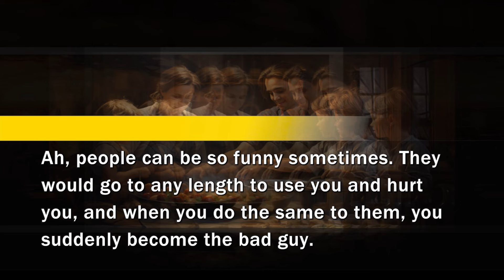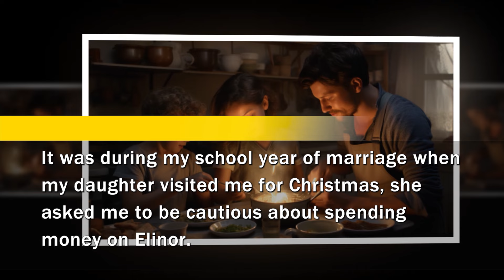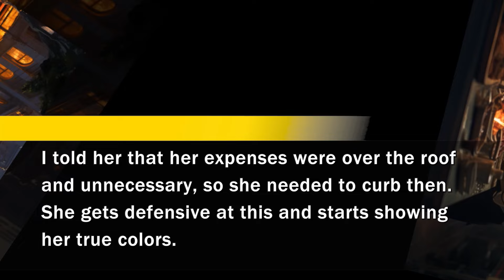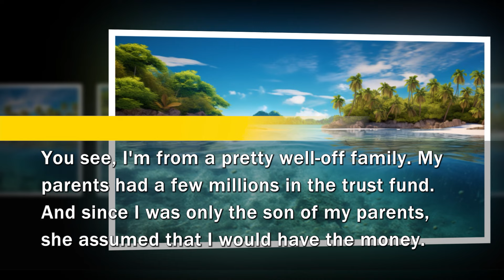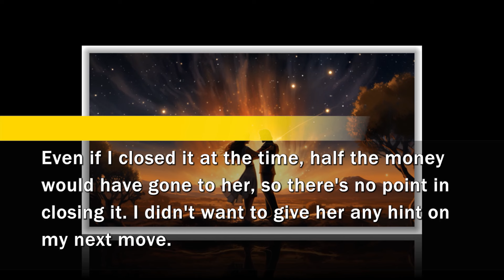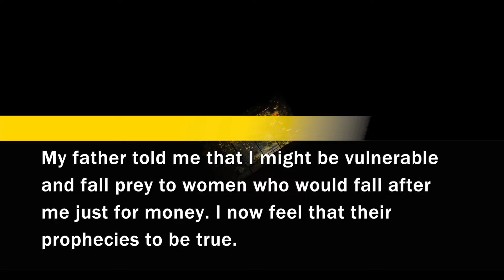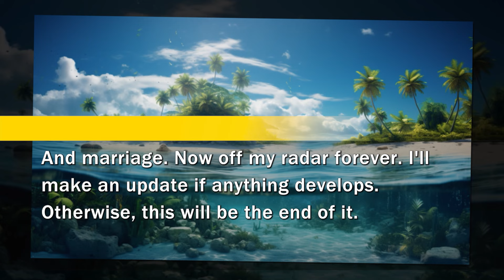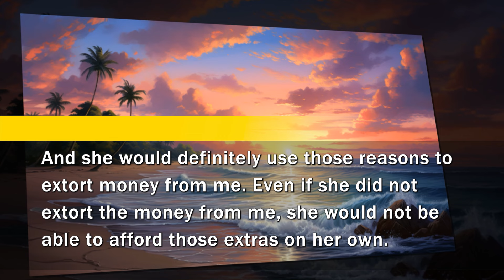I discovered my second wife was just a scammer as she married me just for my money so I divorced her